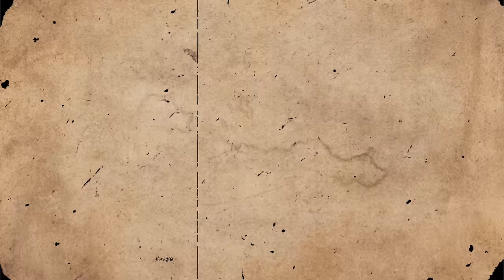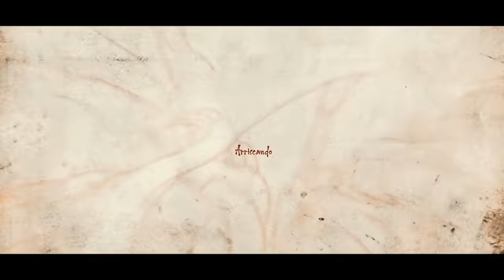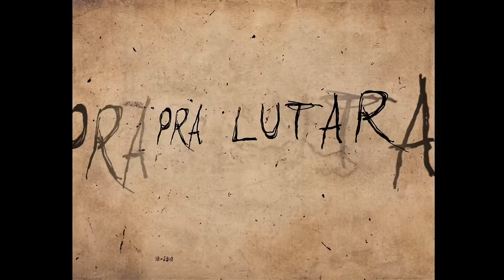Sun Wukong (Black Myth: Wukong) - Predestinado Rei Macaco | Flash Beats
Jogo: Black Myth: Wukong

- Créditos
►Letra/Voz/Mix: Flash Beats (@flashbeatsoficial)
► Master por @sidneyscaccio
►Instrumental/Beat: Raihdo (@raihdo)
►Edição: Falcon (@Femtokras) Glowd (@Glowdeek) SGZ (@szg) e Angelus (@angelusxz)
►Thumb:  @MSdaikiOficial   (@msdaiki)
►Legenda: Iagodsc (@iagodsc_)

- PARTES DA EDIÇÃO
00:00 Apresentação
00:12 História Wukong
01:26 Refrão
02:15 Wukong Predestinado
03:41 Refrão
04:30 Finalização